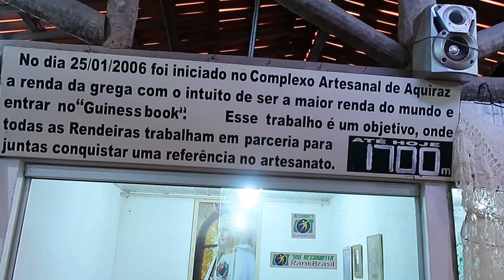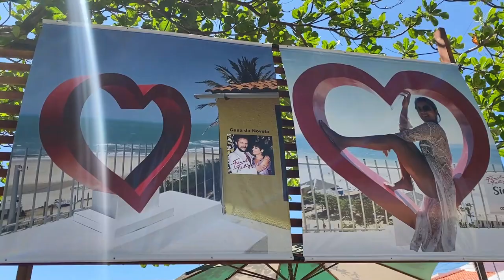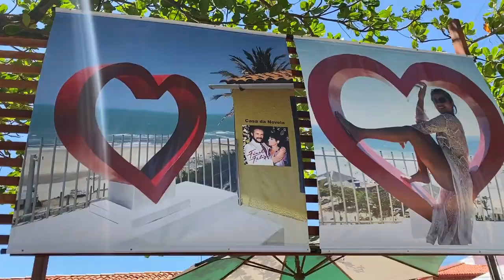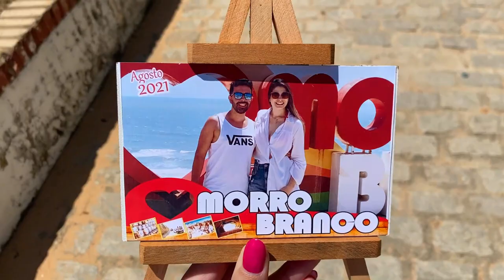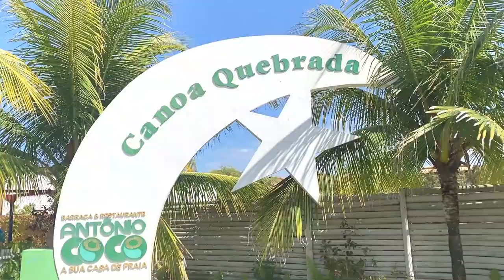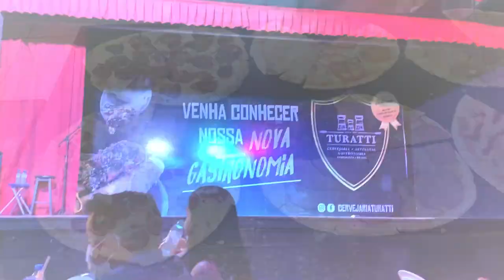FORTALEZA: PASSEIO 3 PRAIAS, MORRO BRANCO, FALÉSIAS E MAIS… - Thamyê Baseggio